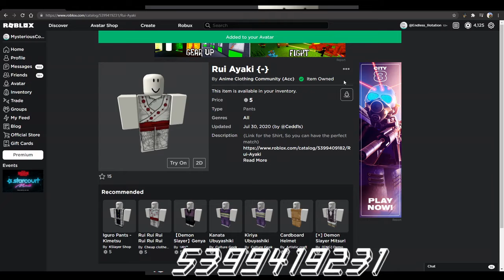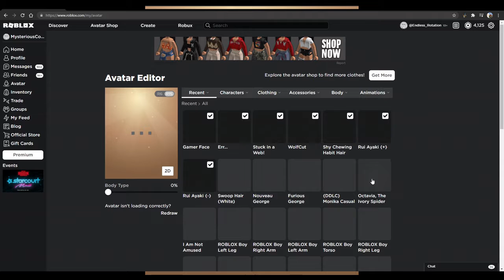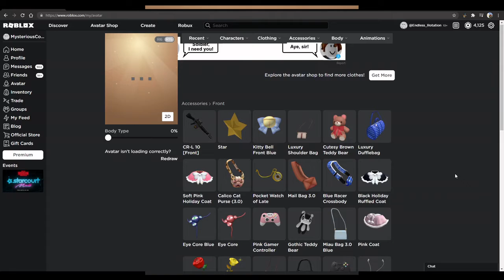Rui Ayaki Roblox Avatar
The Spider Demon in Demon Slayer

Music: Demon Slayer [Kimetsu No Yaiba] - Kamado Tanjiro No Uta (Trap / Hip Hop Remix) | [Musicality Remix]